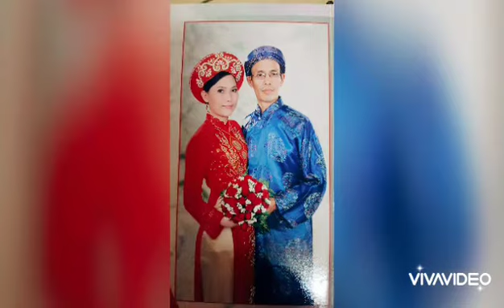21 tháng 7, 2020